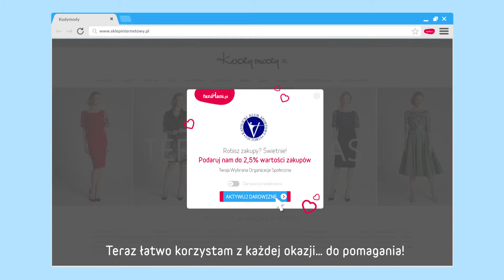Przypominajka FaniMani.pl - piotr anioł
piotr anioł - wspieraj nas robiąc zakupy w ponad 1000 sklepach przez FaniMani.pl korzystając z Przypominajki FaniMani.pl